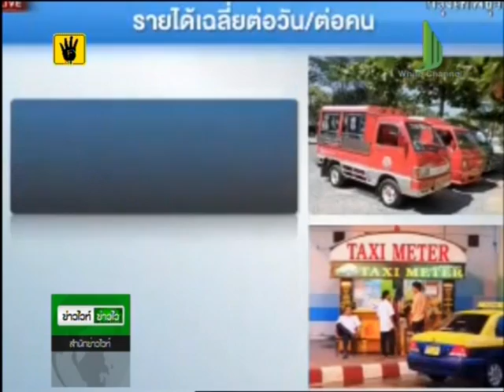ภูเก็ตปรับค่าโดยสารแท็กซี่มิเตอร์เพิ่ม 34% สอดคล้องราคาน้ำมัน-ค่าครองชีพ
คณะกรรมการปรับปรุงค่าจ้างที่เพิ่มขึ้นจากค่าจ้างบรรทุกคนโดยสารแท็กซี่มิเตอร์ภูเก็ต เห็นชอบปรับค่าโดยสารแท็กซี่มิเตอร์ให้เหมาะสมกับต้นทุน และค่าครองชีพ จากสนามบิน-ตัวเมืองภูเก็ต อยู่ที่ 470 บาท เพิ่มขึ้นจากอัตราเดิม 34%